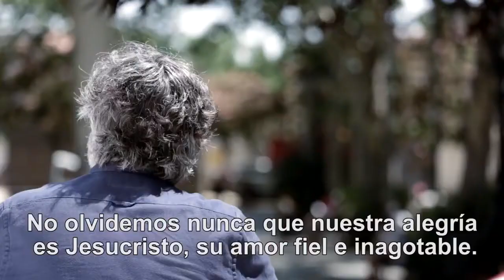Intención del Papa en julio: Por los alejados de la fe cristiana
El Video del Papa es una iniciativa global desarrollada por la Red Mundial de Oración del Papa (Apostolado de la Oración) para colaborar en la difusión de las intenciones mensuales del Santo Padre sobre los desafíos de la humanidad. En el mes de julio, el Santo Padre nos invita a estar cerca de las personas que se han alejado de la fe, a ayudarlas a vivir la alegría de Jesús y a pedir para que redescubran la belleza de la vida cristiana.